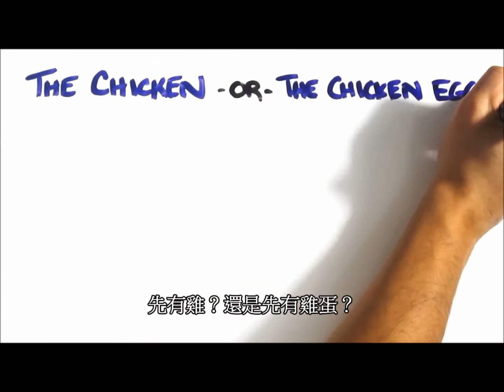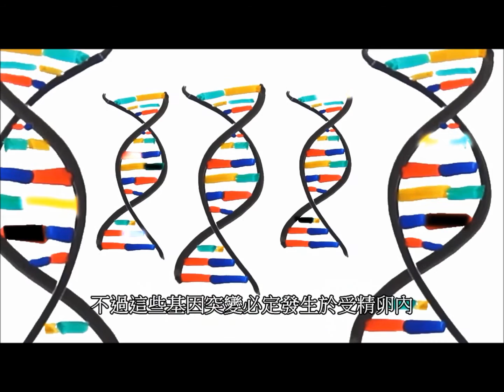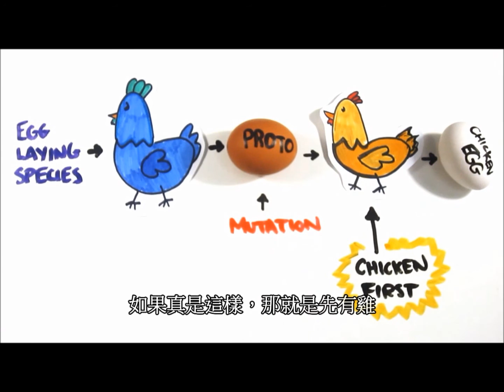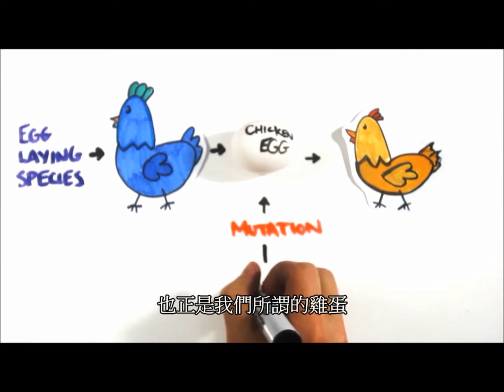科青的趕時間科學教室 BV (究竟出版社)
YouTube最受歡迎的科普頻道首度文字化！
2012年開臺，訂閱人數超過400萬！點閱數超過4億次！

《科青的趕時間科學教室：解答最奇怪的問題、永不退流行的謠言，和無法解釋的現象》
作　　者：米契．莫菲（Mitchell Moffit）、葛瑞格．布朗（Greg Brown）
譯　　者：林步昇
定　　價：280元